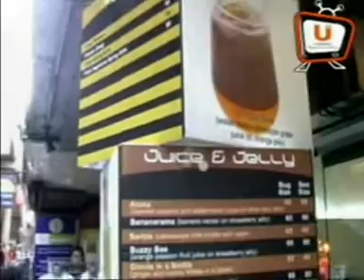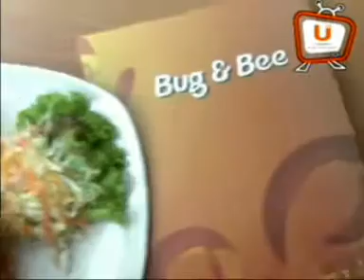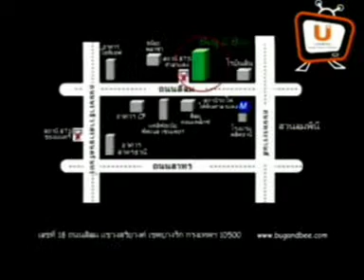Bug & Bee Café on U Channel [Thai]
Bug & Bee Café, Bangkok, Thailand. Reviewed by U Channel, Thailand.  2005-01. Thai language.